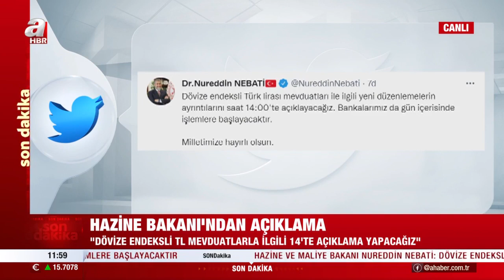Bakan Nebati yeni mevduat sistemi'nin ayrıntıları için saat verdi | A Haber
Hazine ve Maliye Bakanı Nureddin Nebati, "Dövize endeksli Türk lirası mevduatları ile ilgili yeni düzenlemelerin ayrıntılarını saat 14:00'te açıklayacağız. Bankalarımız da gün içerisinde işlemlere başlayacaktır" dedi.

Son dakika haberi...Hazine ve Maliye Bakanı Nureddin Nebati, "Dövize endeksli Türk lirası mevduatları ile ilgili yeni düzenlemelerin ayrıntılarını saat 14:00'te açıklayacağız. Bankalarımız da gün içerisinde işlemlere başlayacaktır" dedi.